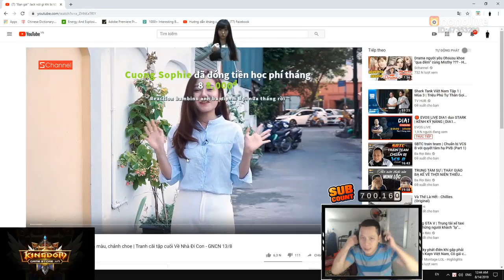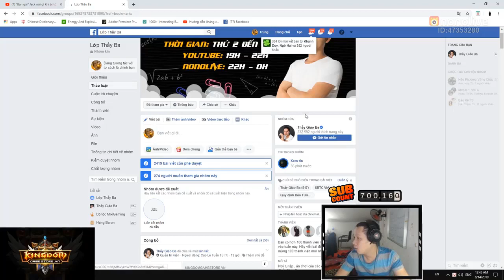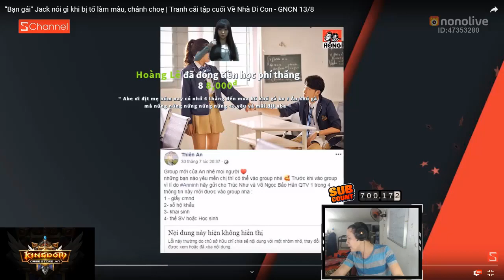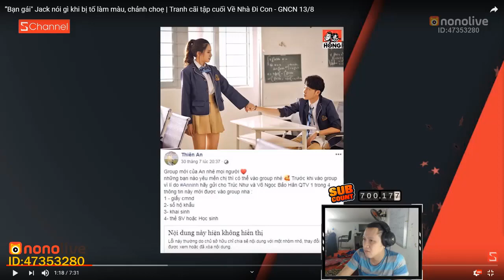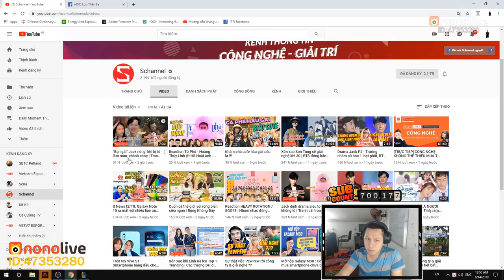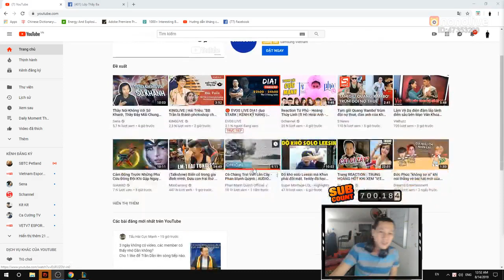THẦY GIÁO BA NÓI GÌ VỀ VỤ NGƯỜI YÊU CỦA JACK BỊ TỐ LÀ LÀM MÀU, CHẢNH CHỌE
Livestream Moments cập nhật những trận tấu hài của thầy giáo ba trên nonolive để mọi người dễ dàng theo dõi...